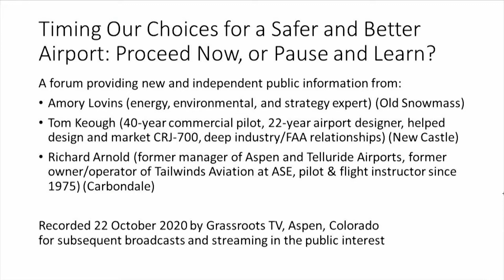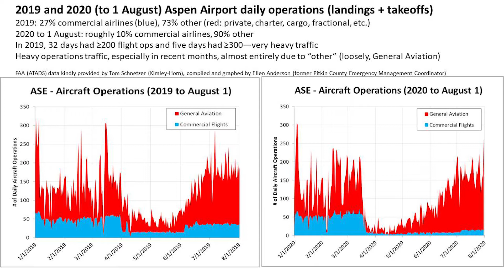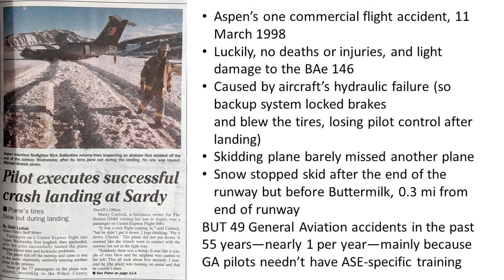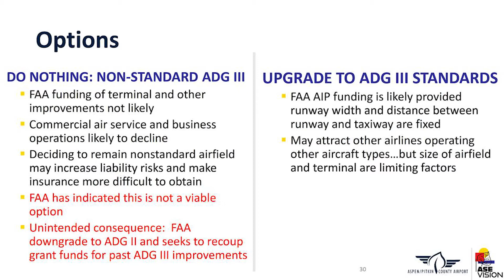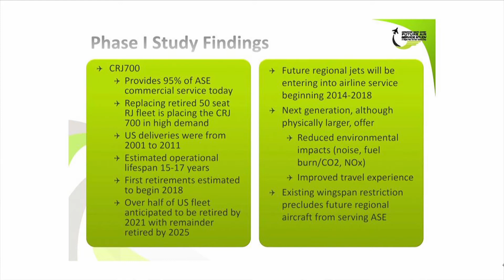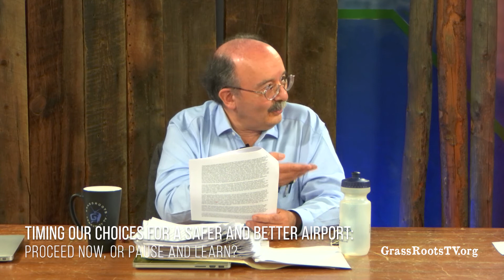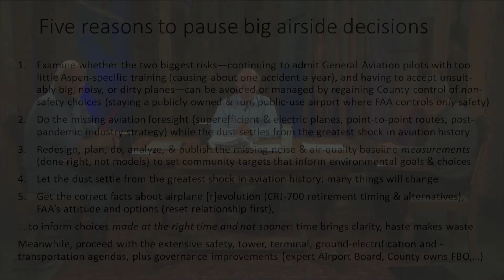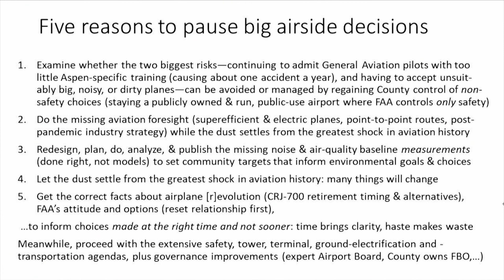Timing Our Choices for a Safer and Better Airport: Proceed Now, or Pause and Learn?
Amory Lovins wishes to correct his references to the Board of County Commissioners meeting on “Thursday 16 October” 2020: it was on Friday 16 Oct. At 1:25:35, he also misspoke “500” when he meant “55"; at 1:37:13, he said “78” when he meant “78%”; and at 1:43:15, he said “non-construction” when he meant “non-airside”, since some of the projects involve landside construction while others don’t involve construction. Finally, on p 11, bottom bullet, line 6, and on p 12, top bullet, line 13, for “16 Oct” read “15 Sep.”

Tom Keough, at 1:03:21, said “deHaviland” when he meant to say “deHaviland, Bombardier, and Canadair.”

A forum providing new and independent public information from
Amory Lovins, Tom Keough, and Dick Arnold. Recorded 22 October 2020.